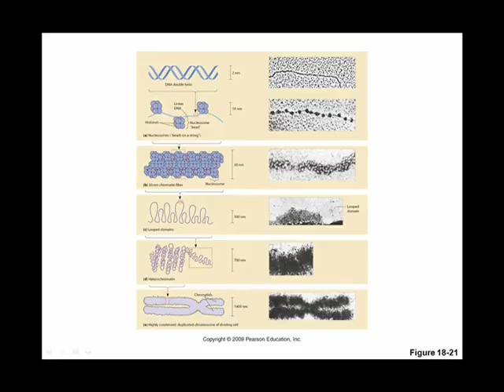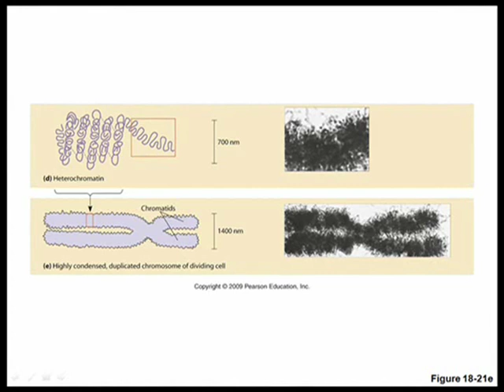細胞生物學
圖18-21染色質結構分層 ASC098137 呂欣晏